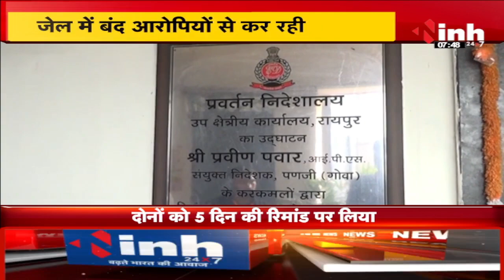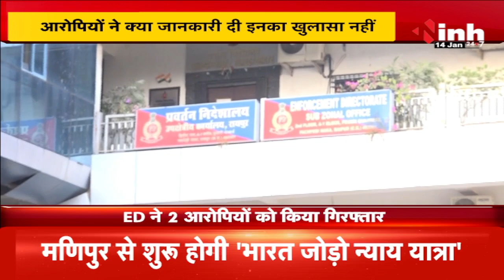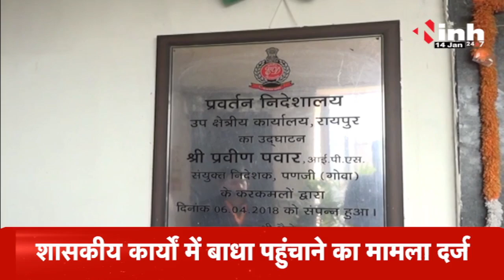सुबह सवेरे छत्तीसगढ़ | CG Latest News Today | Chhattisgarh की आज की बड़ी खबरें | 14 January 2024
INH, सुबह सवेरे छत्तीसगढ़ | CG Latest News Today | Chhattisgarh की आज की बड़ी खबरें | 14 January 2024